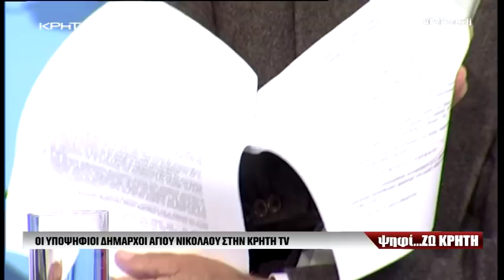ΨΗΦΙ... ΖΩ ΚΡΗΤΗ - Υποψήφιοι Δήμαρχοι Αγίου Νικολάου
Στην εκπομπή «Ψηφί-Ζω Κρήτη» καλεσμένοι του Νίκου Παναγιωτόπουλου είναι οι υποψήφιοι Δήμαρχοι Αγίου Νικολάου.
- Αντώνης Ζερβός
Υποψήφιος Δήμαρχος Αγίου Νικολάου «Δικαίωμα στην Πόλη»
- Νίκος Κοκκίνης
Υποψήφιος Δήμαρχος Αγίου Νικολάου «Αλλάζουμε τον Δήμο»
- Γιάννης Ανδριώτης
Υποψήφιος Δήμαρχος Αγίου Νικολάου «Νέα Πορεία»
- Γιώργος Φιλιππάκης
Υποψήφιος Δήμαρχος Αγίου Νικολάου «Λαϊκή Συσπείρωση»